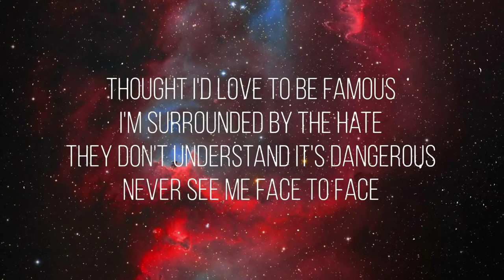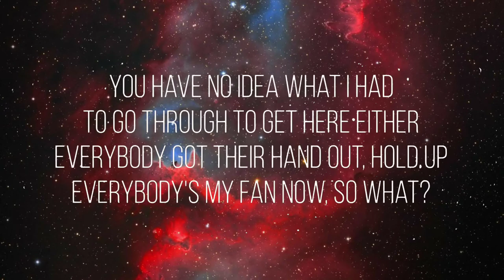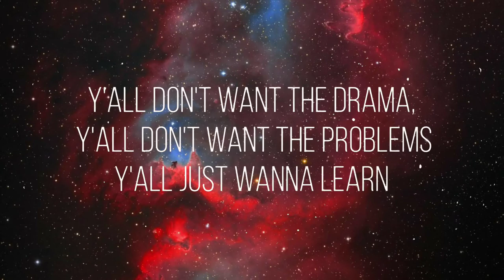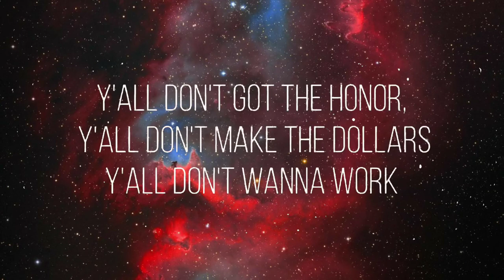Tom MacDonald & Adam Calhoun ft. Nova Rockafeller - Clout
Lyrics
Thought I'd love to be famous
I'm surrounded by the hate
They don't understand it's dangerous
Never see me face to face
Everybody talk big
Everybody want it when you poppin'
Everybody's watchin'
Everybody wanna be a part of the problem
Put you in a coffin dawg, I know
You can't make mistakes on this level
They might claim the game, but they devils
They say anything to feel special
Like I love you dawg, yeah, whatever
It's a clout chase, freeze on, never leave home
Got a bulletproof vest and jeans on
They tap my line, got three phones, wassup?
Hell yeah, I'm stressed
Don't trip, I'm good
I was built for this, I'm chill wit' it
Concrete and a million bricks
I still feel blessed, just like I should
I'm made for this, complain a bit
I'm okay, 'cause I came for this, yeah
Y'all don't want the drama
Y'all don't want the problems
Y'all just wanna learn
Y'all don't got the honor
Y'all don't make the dollars
Y'all don't wanna work
I thought drugs were dangerous
'Til I got to this place
I got this .38, pointed at the grass blades
Kill the snakes, movin' so fast I can't feel my face
I don't hesitate, walk on water, levitate
Climb up this mountain, elevate, I'm all alone you hella late
I roam with goons, goblins, gorillas and creatures
Quit askin' for a feature, I don't care you got your cheese up
Unless we talkin' pizza, you know how much on this Visa?
You have no idea what I had to go through to get here either
Everybody got their hand out, hold up
Everybody's my fan now, so what?
Never thought I'd ever deal with a crowd this loud
I swear they all go nuts